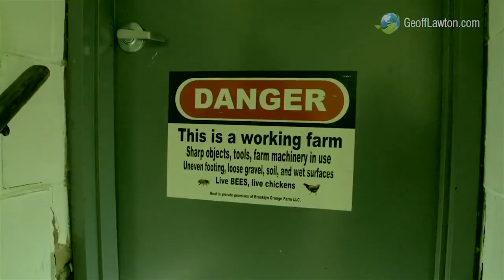14 Cold Climate Future